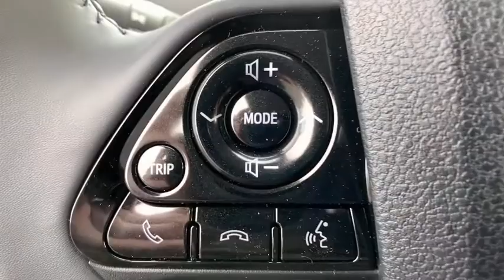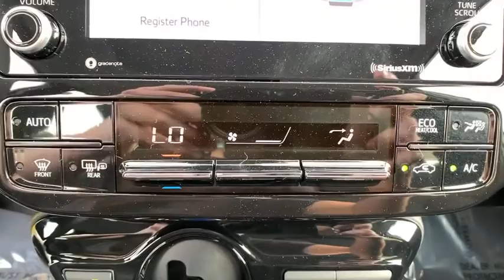2021 Toyota Prius Thousand Oaks, CA N0400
Magnetic Gray Metallic New 2021 Toyota Prius available in Thousand Oaks, California at Thousand Oaks Toyota.

1.8L 4-Cylinder DOHC 16V VVT-i. 54/50 City/Highway MPG
Wheels: 17 5-Spoke Alloy w/Titanium Inserts,15 Alloy Wheels,Heated Front Bucket Seats,SofTex Seat Trim,Radio: Audio,Advanced Technology Package,Premium Convenience Package,Body Side Moldings (TMS),Rear Bumper Applique (TMS),Carpet Mat Package (TMS),Adaptive Front Lighting System,Color Head-Up Display (HUD),Power Tilt/Slide Moonroof w/Sliding Sunshade,4-Wheel Disc Brakes,6 Speakers,Air Conditioning,Electronic Stability Control,Front Bucket Seats,Front Center Armrest,ABS brakes,AM/FM radio,Automatic temperature control,Brake assist,Bumpers: body-color,CD player,Delay-off headlights,Driver door bin,Driver vanity mirror,Dual front impact airbags,Dual front side impact airbags,Four wheel independent suspension,Front anti-roll bar,Front reading lights,Fully automatic headlights,Garage door transmitter,Heated door mirrors,Heated front seats,Heated steering wheel,Illuminated entry,Knee airbag,Low tire pressure warning,Occupant sensing airbag,Outside temperature display,Overhead airbag,Overhead console,Panic alarm,Passenger door bin,Passenger vanity mirror,Power door mirrors,Power driver seat,Power steering,Power windows,Rain sensing wipers,Rear anti-roll bar,Rear seat center armrest,Rear side impact airbag,Rear window defroster,Rear window wiper,Remote keyless entry,Speed control,Split folding rear seat,Steering wheel mounted audio controls,Telescoping steering wheel,Tilt steering wheel,Traction control,Trip computer,Variably intermittent wipers,Auto-dimming Rear-View mirror,Exterior Parking Camera Rear,Auto High-beam Headlights,Emergency communication system: Safety Connect with 1-year trial,Proximity key: doors and push button start,Apple CarPlay/Android Auto